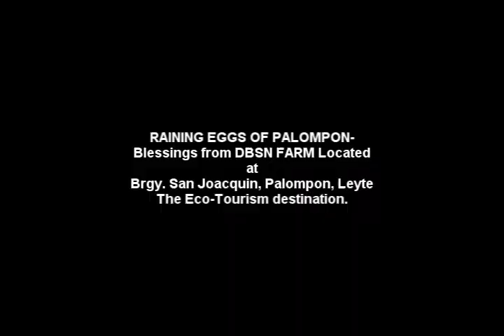Raining eggs at Palompon - SJTV